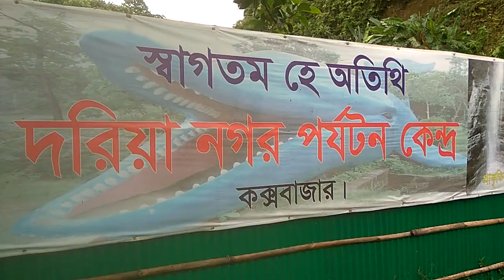cox's bazar driya nagar hill view